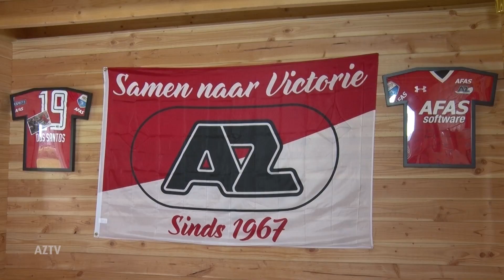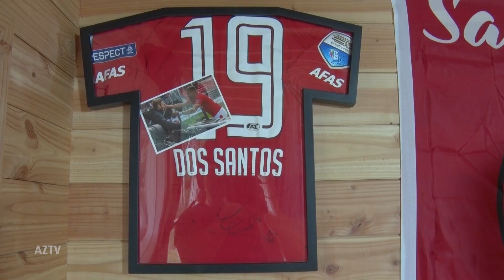Hoe gaat het met | Ballenjongen Stijn Buil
Stijn Buil kreeg als ballenjongen van AZ een bal in zijn gezicht tijdens de warming-up. De dader, Dabney dos Santos, maakte het na zijn doelpunt goed en gaf hem zijn shirt. Hoe gaat het nu met hem? AZ TV zocht 'm op.